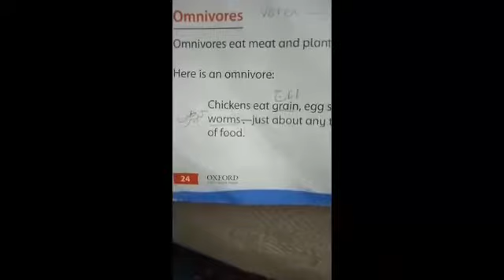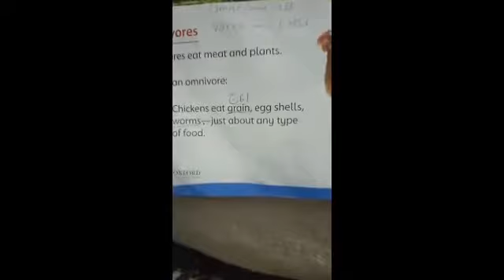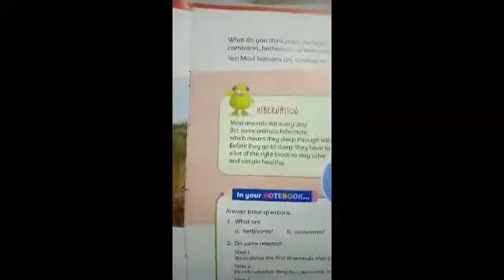III-SCI- Unit 4: Food and Diet (4.2 Part 4 )